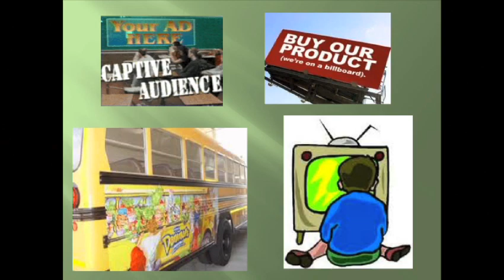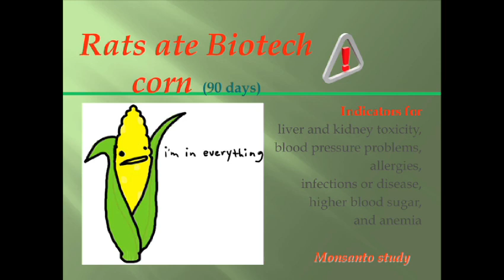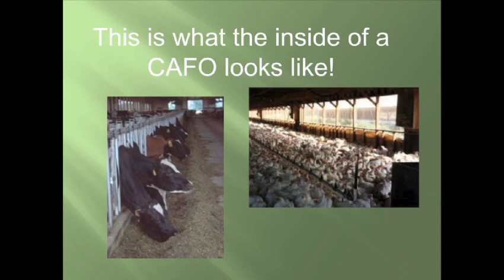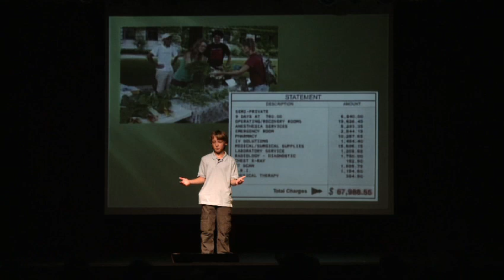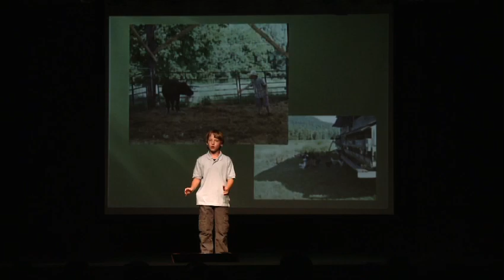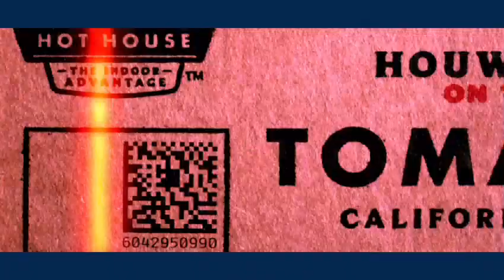Birke Baehr：我們的糧食系統究竟出了什麼問題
Birke Baehr: What's wrong with our food system

11歲的 Birke Baehr 提出了食物的主要來源 -- 來自遙遠及風景如畫的工業化農場。他讓我們看到美化農業背後的不真實、以及黑箱作業的圖片。他為我們概述了綠色和在地食材的生產情況。
11-year-old Birke Baehr presents his take on a major source of our food -- far-away and less-than-picturesque industrial farms. Keeping farms out of sight promotes a rosy, unreal picture of big-box agriculture, he argues, as he outlines the case to green and localize food production.

Translated into Chinese (Traditional) by Sunny Kan Ngai Hang 簡毅恒